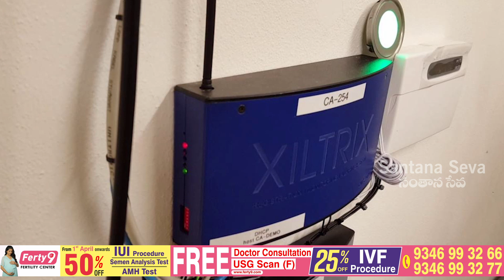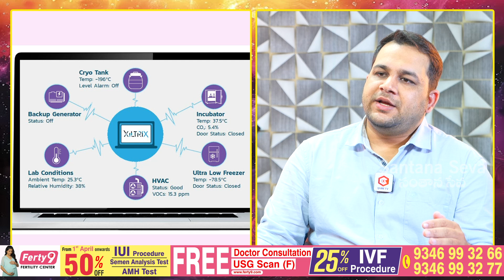Ferty-95 ఎలాంటి Advance Technology ఉన్న పరికరాలు ఉపయోగిస్తున్నామంటే | Embryologist Bikram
Free Doctor Consultation
Free Ultrasound Scan

OUR BRANCHES
Secunderabad
Kukatpally
L. B. Nagar
Banjara Hills
Karimnagar
Warangal
Vijayawada
Visakhapatnam (Vizag)
Rajahmundry
Tirupati
Kurnool